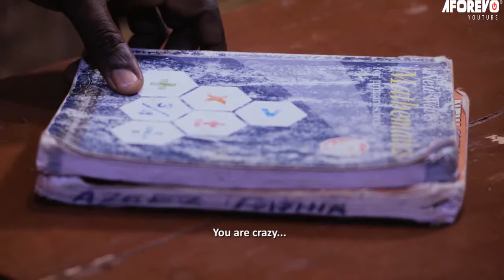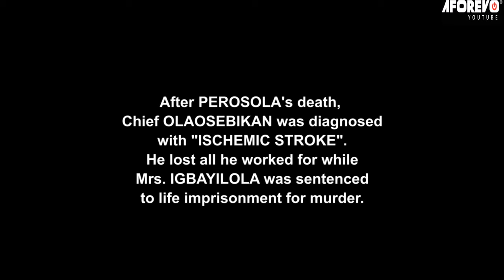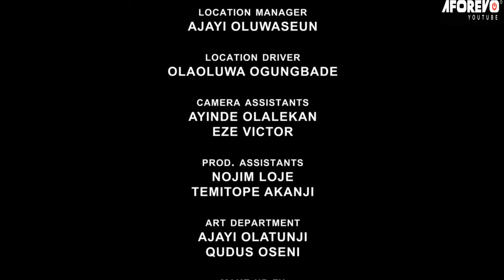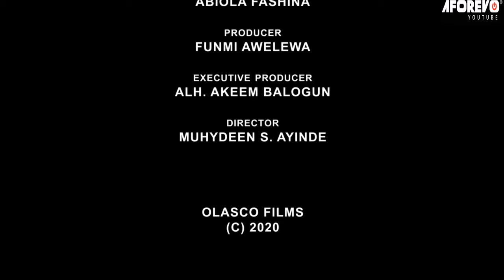MAMA ADUGBO | Latest Nigerian Yoruba Movie Drama Starring Funmi Awelewa, Adunni Ade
Starring: Funmi Awelewa, Adunni Ade, Rotimi Salami, Antar Laniyan...